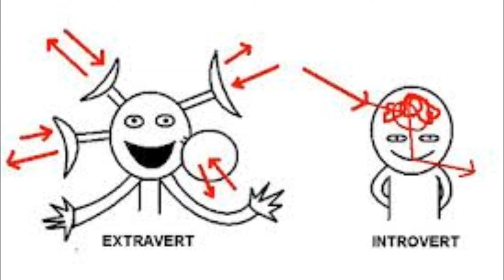RadioLIVE Commentary: Harold Hillman Discusses Introverts and Extraverts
This week Mark Sainsbury of RadioLIVE talks with Harold Hillman on the differences between introverts and extraverts. Dr Harold Hillman is the Managing Director of Sigmoid Consulting, a leadership coach, author, and celebrity speaker. His website is and his Twitter handle is @DrHaroldHillman